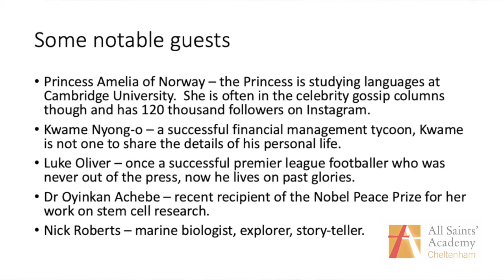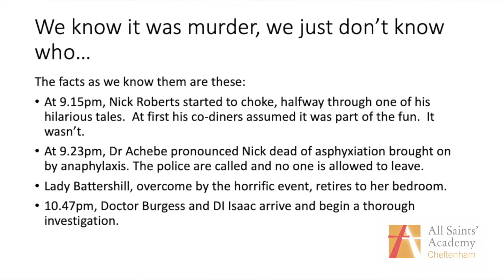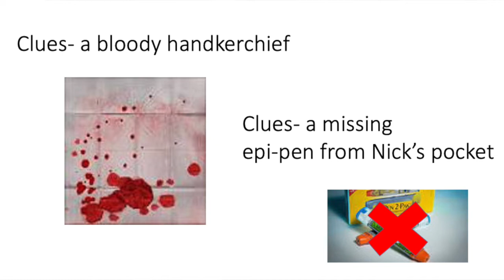Year 6 Transition Events - DAY 4 - English Task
DAY 4 of our Year 6 Transition Event

Today's task involves Year 6 students creating their own murder mystery story.